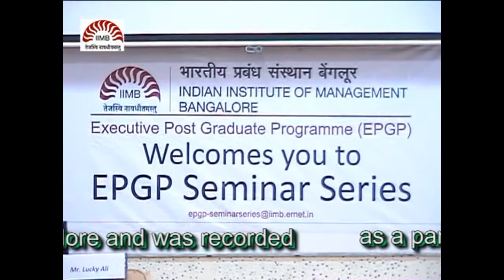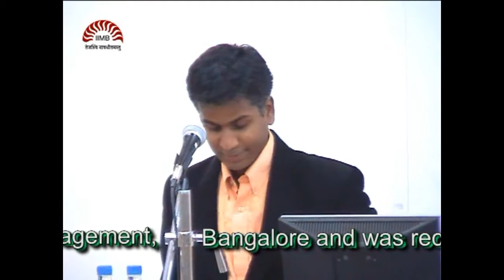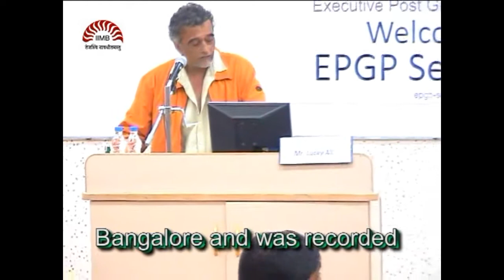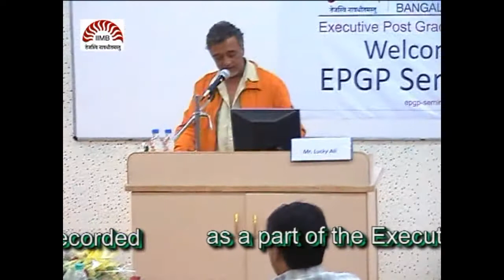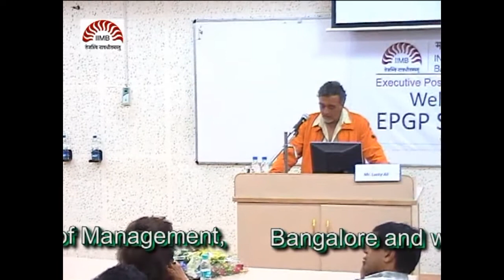EPGP Seminar Series 2011-12: Mr. Lucky Ali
Mr. Lucky Ali, renowned Bollywood singer & actor, addressing students of IIM Bangalore as part of the EPGP Seminar Series, on 27 September 2011.